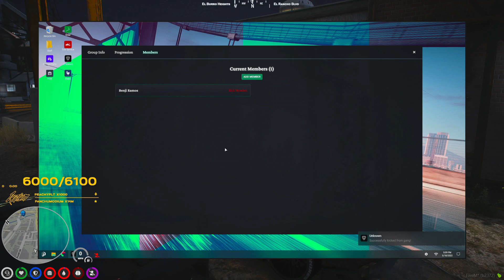Lysium clarifies Seaside camping at the Apartment and spot a RUST member | GTA RP NoPixel 3.0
0:00 == GSF at war
0:24 == Lysium clarifies camping at the Apartment
4:46 == Gas Station Business
5:55 == Hayes update
7:09 == Clapping MDM after RUST KEKW
7:50 == Removing Seaside members so RUST can't remove spray
10:19 == Outro